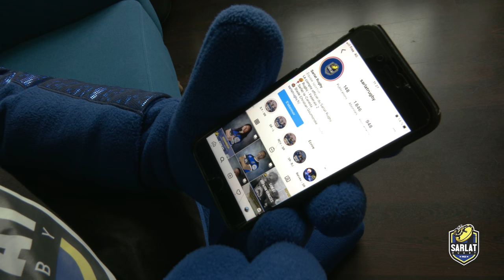Meet Benji, Sarlat Rugby's Temperamental Salamander Mascot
Benji the salamander has a mind of his own. Being a die-hard rugby fanatic (although an ultra-chauvinist who only roots for Sarlat Rugby) downtime, let alone confinement, drives him absolutely nuts and things tend to get out of hand. Benji is clearly meant for the rugby pitch and not for an office environment, as made evident in this video.